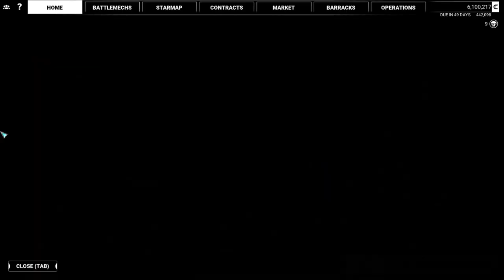MechWarrior Online 5 Mercenaries 5 MORE Quick Tips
5 MORE Quick Tips about MechWarrior 5 Mercenaries that might help you, in the long run, saving C-bills, time management, CO-OP games, and much more.
More quick tips coming in the future.

You can purchase MechWarrior 5 Mercenaries on the Epics Store

LINKS

►MechWarrior 5 Discord (Ask questions about the game and also find out the latest News or updates)

 BrioS, jrnyman, Wolf McNish, Rokne Amadeus, Woodboy, IanDresarie, CatSmiles, Jondoeiowa,

BlackOpsElf

OLDBOB'S P.O.BOX (Send things)

Oldbob10025

P.O.Box 1358

FOLLOW OLDBOB10025 ON SOCIAL MEDIA!